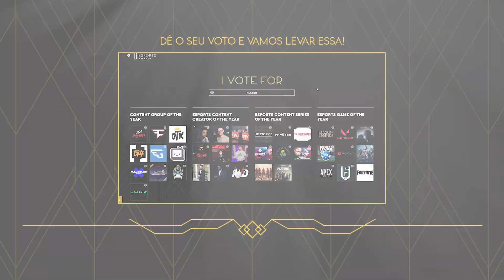FUI ENGANADA DUAS VEZES COM ESSE FINAL DE PURA PALHAÇADA - Rainbow Six Siege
Eu esperava tudo nessa play de Rainbow Six, menos ser enganada DUAS vezes pelos meus players. No final do vídeo rolou uma trollagem que eu não acreditei. Todo mundo caiu na risada, porque foi impossível tankar o que o Thug fez.

O Boticário
Acer/Predator
Corsair
Fusion
Nike
Next
Intel